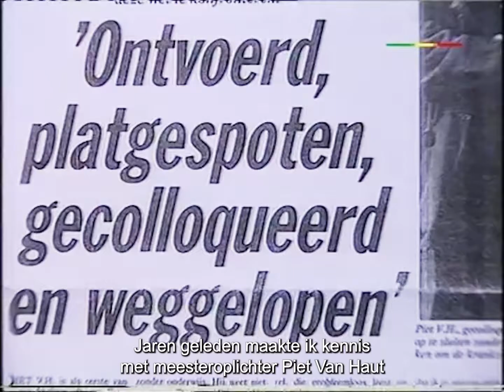Het mirakel van België - Maarten Inghels - Trailer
Jaren geleden maakte Maarten Inghels kennis met Piet Van Haut, een meesteroplichter die zich sinds de jaren tachtig voordoet als onder andere diplomaat, directeur van Johnson & Johnson, onderzoeksrechter, directeur-­generaal van de Belgische Spoorwegen en miljardair en zodoende miljoenen ontvreemdt van banken en particulieren over heel Europa.

Na hun eerste ontmoeting laat de meesteroplichter Maarten Inghels niet meer los. Naarmate hun relatie groeit krijgt de romanschrijver een unieke inkijk in diens eindeloze fantasiewereld en interne keuken. Aangetrokken tot dit grootse personage beseft Inghels gaandeweg dat ook hij niet immuun is voor de verlokkingen van de misdadiger. Door zijn eigen hebzucht naar een opzienbarend verhaal wordt de auteur meegesleurd in het web van fictie en grootheidswaan dat de mythomaan steeds strakker weeft.

Het mirakel van België is literaire true crime over een meesteroplichter voor wie het leven één groot theater is en een schrijver die meer dan een toeschouwer wil zijn. Een spannend en crimineel haasje-over van feit en fictie.

Maarten Inghels (1988) debuteerde in 2008 met 'Tumult' in de Sandwich-reeks onder redactie van Gerrit Komrij en ontwikkelde zich sindsdien tot een originele kunstenaar, dichter en schrijver. Met zijn laatste boek Contact (De Bezige Bij) verbindt Inghels poëzie, beeld en acties. Hij is een meervoudige winnaar van de Vincent Van Meenenprijs. Van 2016 tot 2018 was hij de officiële Stadsdichter van Antwerpen.